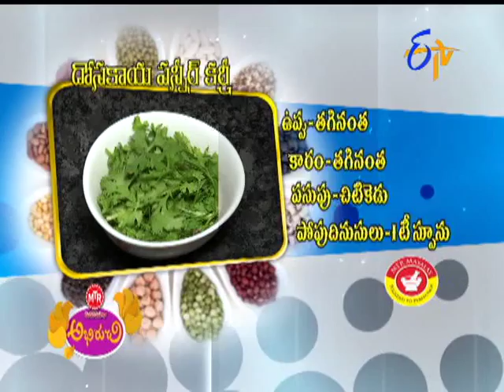Abhiruchi - Dosakaya Paneer Curry - దోసకాయ పన్నీర్ కర్రీ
Abhiruchi - 30th June 2015